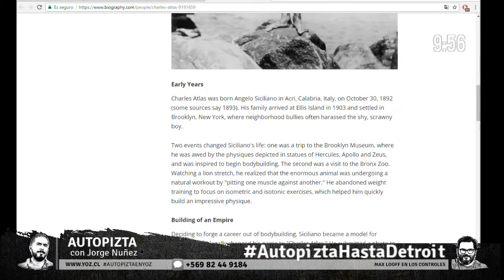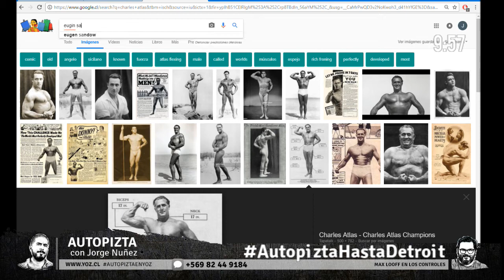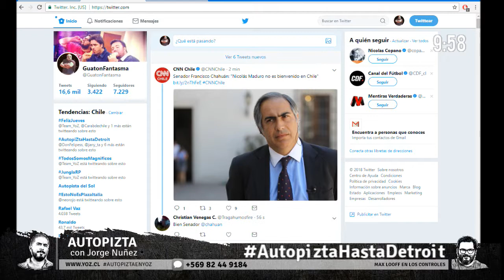Autopizta 08 02